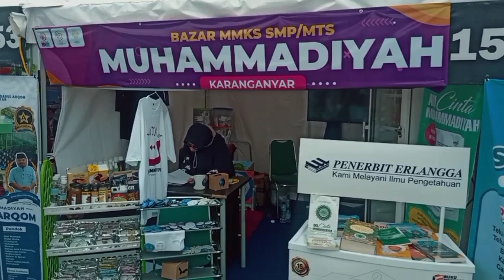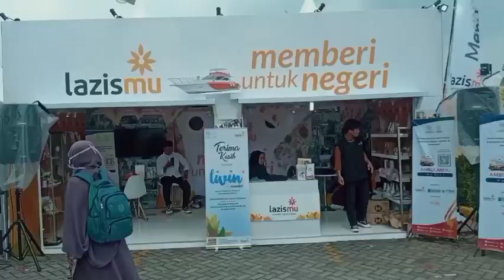EXPO- CUCU BELI KAOS MUKTAMAR MUHAMMADIYAH 'AISYIAH 48 - SOLO 21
Nganterin cucu beli kaos dari PCM MESIR, katanya pengin sekolah di "Al-Azhar" semoga terkabul ...aamiin